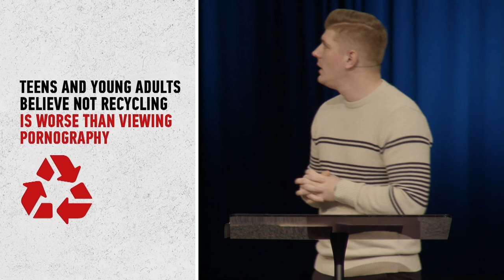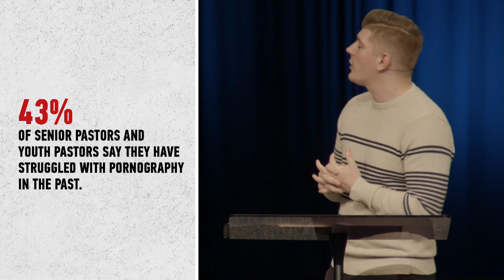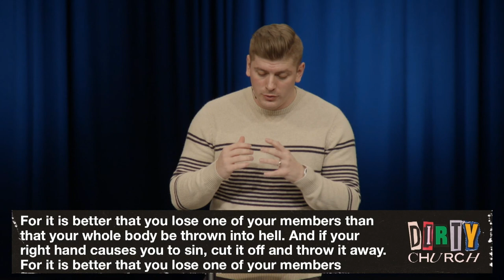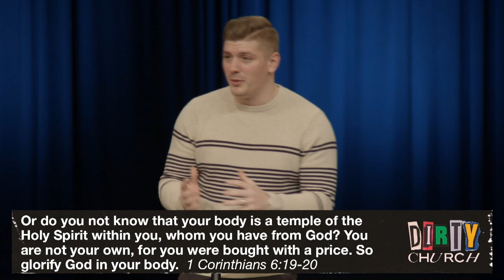It's Time to Clean the Temple | Pastor Tommy Creutz, March 19–20, 2022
Obedience to God is all about worship at the end. Turning to 1 Corinthians 6:12-20, the Apostle Paul challenges the Corinthians to honor God by abstaining from sexual immorality. Our bodies were not made to gratify ourselves, but to glorify God.

“Or do you not know that your body is a temple of the Holy Spirit within you, whom you have from God? You are not your own,” 1 Corinthians 6:19.

Check out the full sermon here on YouTube and online at hbconline.org/

Worship Service Times and Locations:
+ Saturday at 5:00 PM at Rolling Meadows
+ Sunday at 10:00 AM at Rolling Meadows, Elgin, Crystal Lake, Chicago Cathedral, Aurora, North Shore, and online.